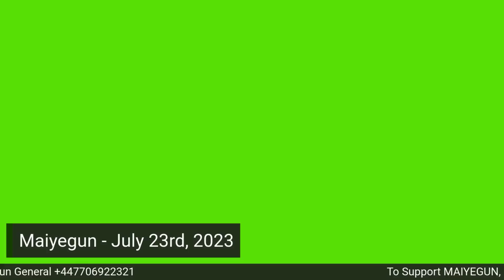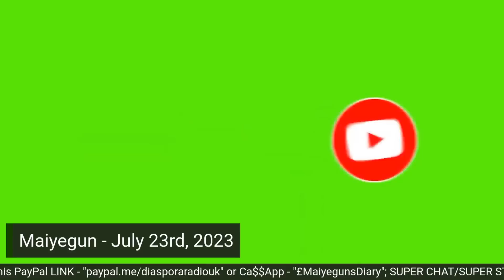Northern Muslims Angry With Davido Because Of A Musical Video That Doesn't Hurt Anyone - Part 2